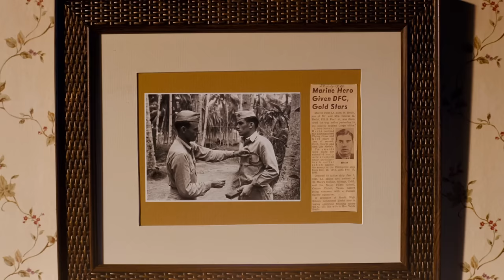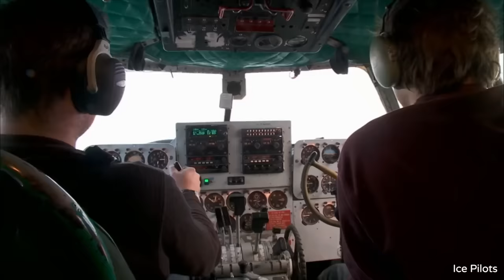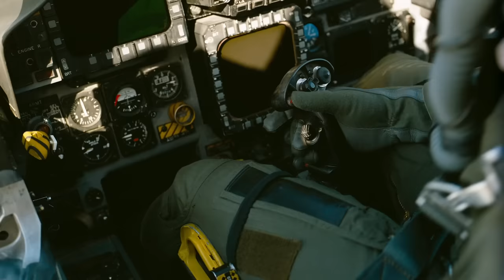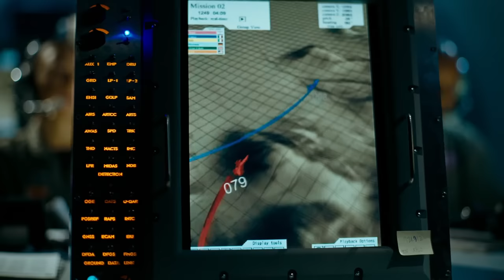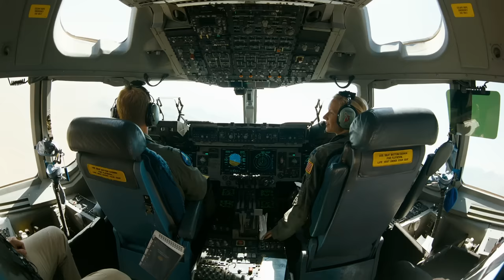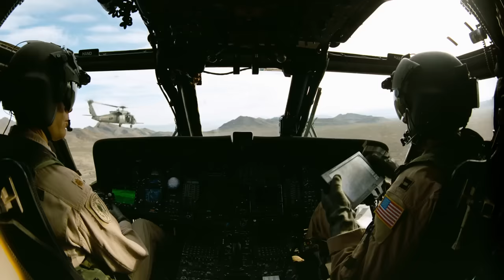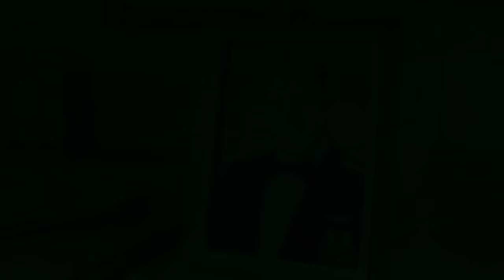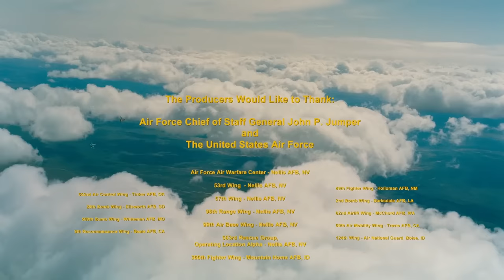The Real Life 'Top Gun' | Fighter Pilots | Wonder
Follow a fighter pilot's journey, inspired by his WWII veteran grandfather. We see his participation in the intense Red Flag training exercise which highlights the significance of teamwork, communication, and preparation for combat scenarios.